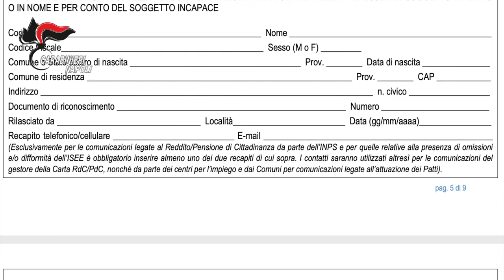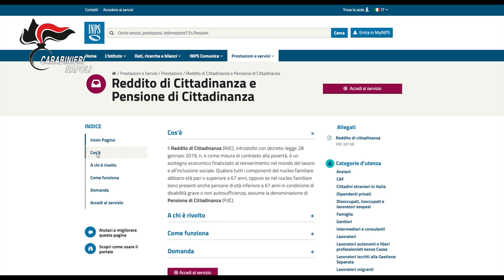Napoli, reddito di cittadinanza. Nelle tasche sbagliate quasi 15 milioni di euro in un anno e mezzo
Il portafogli si ingrossa ancora, quello nelle tasche dei 662 furbetti del reddito di cittadinanza scovati dai Carabinieri del Comando Provinciale di Napoli nel periodo che va da aprile a ottobre di quest’anno. Tutti hanno ricevuto denaro dallo Stato senza averne titolo. Per 287 di loro si ipotizza anche la truffa.